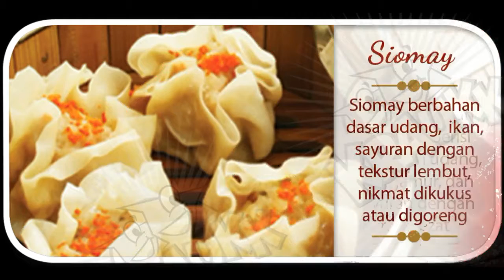Reseller Makanan Frozen 0821 4372 5352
Frozen Food Palembang

Menyediakan berbagai macam varian makanan beku.
Seafood, Nugget, Dimsum, Sosis Bakar, Sosis Bakery, Roti Burger, Kebab, Otak-otak Singapore dan masih banyak lainnya.

Berbagai merek ada disini :
CEDEA, KRAUKK, KEM FOOD, PREMIO, KIMBO, SALIMAH FOOD

Menerima reseller atau agen dan kemitraan, sebagai pemasok/distributor ke rumah makan, toko, kantor, kegiatan arisan, pesta dan lainnya.

Merek sosis cedea, makanan frozen food bisa dikirim ke berbagai kota/kabupaten se-Sumatera Selatan dan Provinsi Lainnya.

Pengiriman rutin dilakukan ke Kota/Kabupaten Palembang, Banyuasin, Ogan Ilir Inderalaya, Muara Enim, Prabumulih, Baturaja OKU, OKU Selatan, OKU Timur, Lahat, Pagaralam, Musi Banyuasin, Musi Rawas, Lubuk Linggau.

Pengiriman ke luar provinsi, Lampung, Padang, Jambi, Bengkulu, Medan, Riau.

Distributor Frozen Food Palembang hanya di Mozaik Frozen Mart Frozen Food Palembang WA Admin 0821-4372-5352. Pembelian Online bisa melalui admin Online Mozaik Frozen Mart Frozen Food Palembang 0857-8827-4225

Produk berkualitas, harga bersaing, halal dan melayani dengan sepenuh hati.

Admin WA kak Saya lihat di Youtube produknya bisa order?

kak Saya lihat di Youtube produknya bisa order?